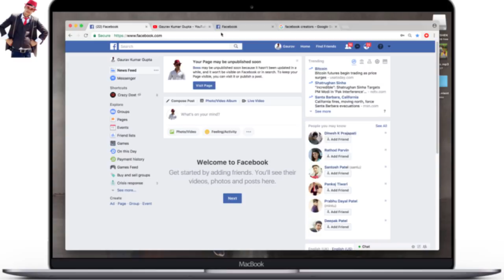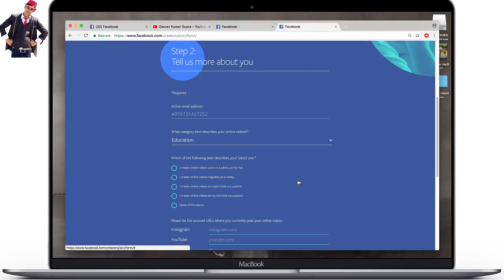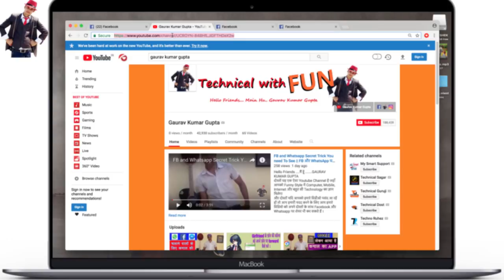Good News !! Facebook Launched Video Monetization || How To Make Money By Uploading Video On FB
Hello Friends .मैं हूँ .GAURAV KUMAR GUPTA